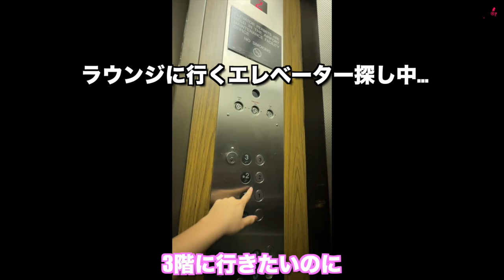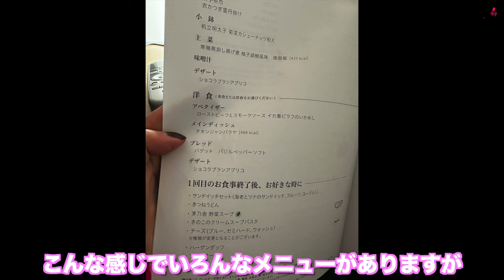【車椅子女子1人旅】帰国の日にハプニング続出。海外旅行は入国より出国が大変‼︎最後まで気を抜いたらダメですよ！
✏️塩沢淳子さんのblog
娘の紅梨（クリ）ちゃんは脊髄小脳変性症の
DRPLA(歯状核赤核淡蒼球ルイ体萎縮症)
という病気を患っています。
海外の情報も知れるので読んでみてください！

✈️おすすめトラベルバッグ販売リンクはこちら！

受傷日2018.07
退院    2019.01

〒810-0041
渋谷真子宛